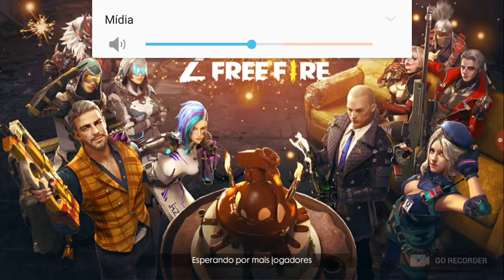fraco de mais pratina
Ewerton selva